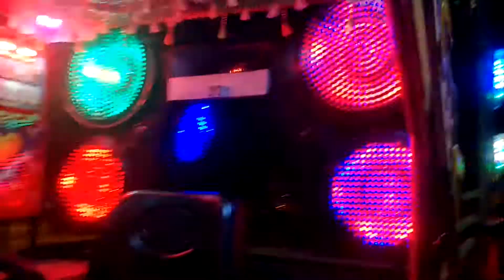10" 12" 15" spekars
Indian dj wark mundargi